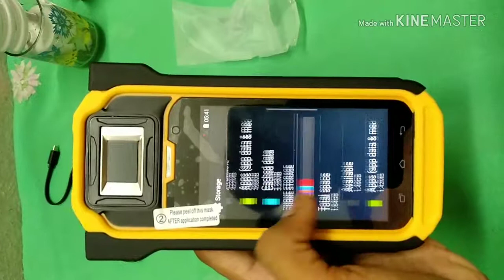Freedom rugged mobile !! Unboxing ✨✨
.this is my first unboxing video so please support me.
NOTE: this mobile is for non commercial..